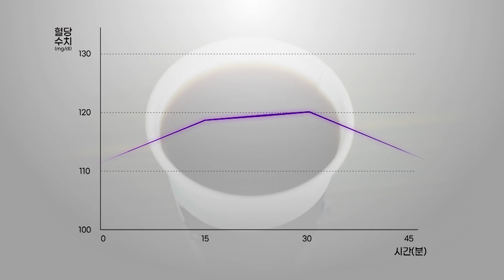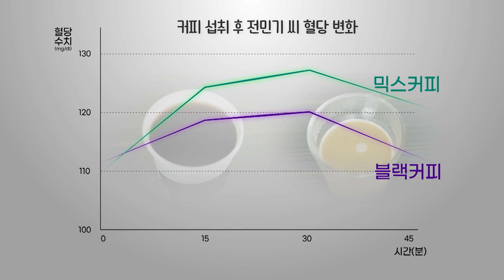블랙커피 VS 믹스커피 혈당 변화 측정 - 커피, 마실까 말까 (KBS_758회_201223)